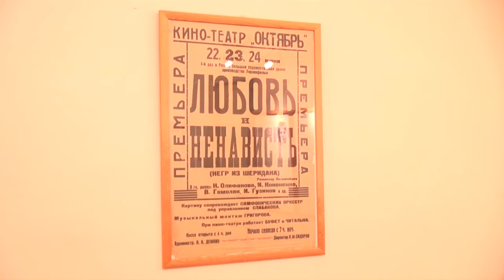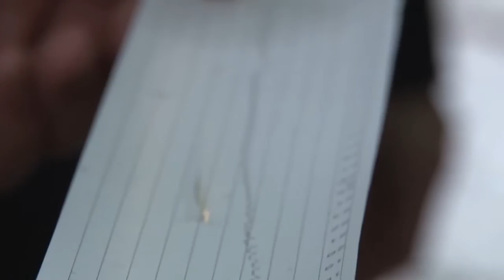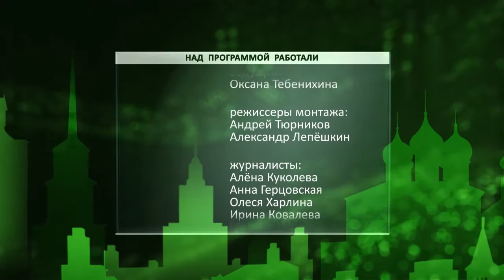День города - новости Рязани 23.05.16